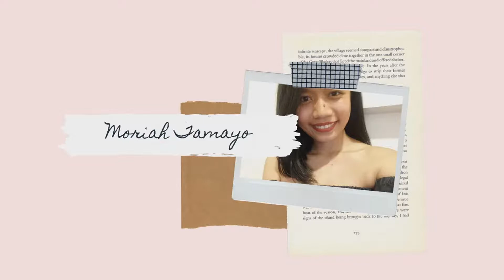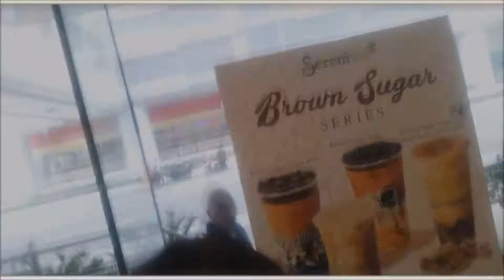Episode 1: Chill Now, Tea Later | SpillTheMilkTea by Moriah & Sarah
SpillTheMilkTea is a series about milkteas, thoughts and truths! Adapted from the gay slang "Spill The Tea" which means to tell the truth about a topic.

On this video... we talked about my favorite milktea shop, favorite milktea flavor, how our love for milktea started and more. ♥

Filmed: July 15, 2019
Camera Used: Oppo F1S (1080P)
Microphone: Boya BY-MM1
Video Editor: Sony Vegas Pro 15

Kamsahamnida! Annyeong! ♥